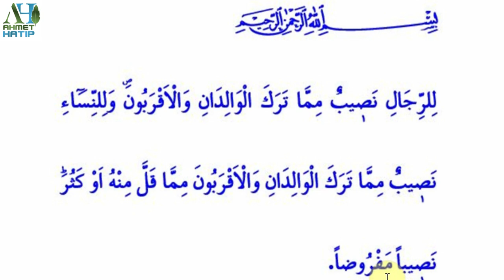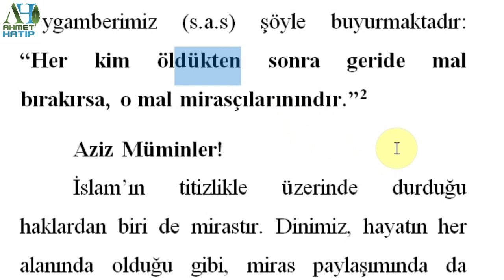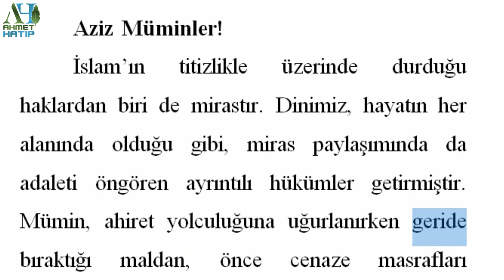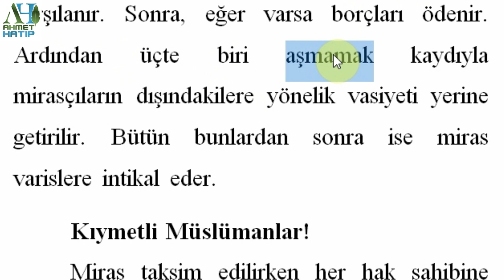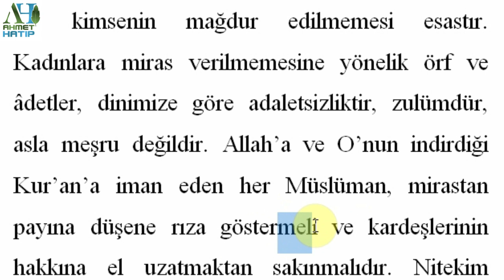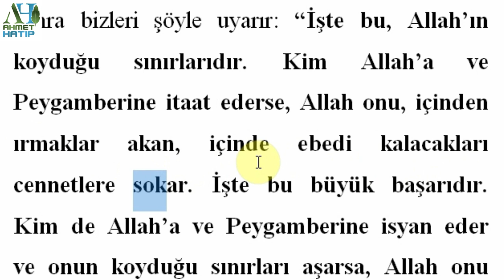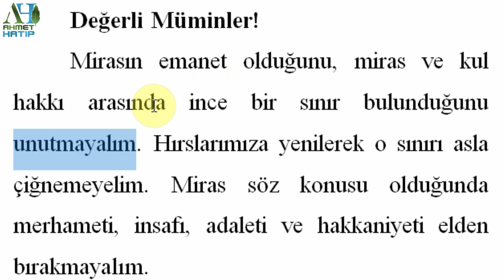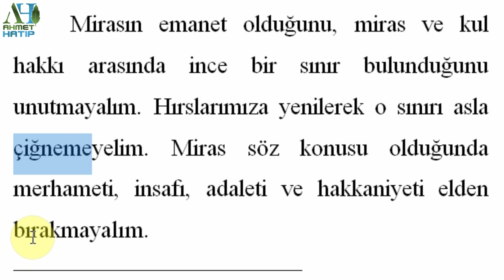خطبة تركية مترجمة رح تعلمك اللغة التركية بشكل متكامل 21 مع دليلك الخطيب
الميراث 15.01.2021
MİRAS: HER HAK SAHİBİNE HAKKINI VERMEK
Muhterem Müslümanlar!
Okuduğum ayet-i kerimede Yüce Rabbimiz şöyle buyuruyor: “Anne babanın ve yakınların miras olarak bıraktıklarından erkeklere pay vardır; yine anne babanın ve akrabanın miras olarak bıraktıklarından kadınlara da pay vardır; azından çoğundan, belli pay.”
Okuduğum hadis-i şerifte ise Sevgili Peygamberimiz (s.a.s) şöyle buyurmaktadır: “Her kim öldükten sonra geride mal bırakırsa, o mal mirasçılarınındır.”
Aziz Müminler!
İslam’ın titizlikle üzerinde durduğu haklardan biri de mirastır. Dinimiz, hayatın her alanında olduğu gibi, miras paylaşımında da adaleti öngören ayrıntılı hükümler getirmiştir. Mümin, ahiret yolculuğuna uğurlanırken geride bıraktığı maldan, önce cenaze masrafları karşılanır. Sonra, eğer varsa borçları ödenir. Ardından üçte biri aşmamak kaydıyla mirasçıların dışındakilere yönelik vasiyeti yerine getirilir. Bütün bunlardan sonra ise miras varislere intikal eder.
Kıymetli Müslümanlar!
Miras taksim edilirken her hak sahibine hakkının verilmesi, kadın-erkek, büyük-küçük hiç kimsenin mağdur edilmemesi esastır. Kadınlara miras verilmemesine yönelik örf ve âdetler, dinimize göre adaletsizliktir, zulümdür, asla meşru değildir. Allah’a ve O’nun indirdiği Kur’an’a iman eden her Müslüman, mirastan payına düşene rıza göstermeli ve kardeşlerinin hakkına el uzatmaktan sakınmalıdır. Nitekim Rabbimiz mirasla ilgili hükümleri beyan ettikten sonra bizleri şöyle uyarır: “İşte bu, Allah’ın koyduğu sınırlarıdır. Kim Allah’a ve Peygamberine itaat ederse, Allah onu, içinden ırmaklar akan, içinde ebedi kalacakları cennetlere sokar. İşte bu büyük başarıdır. Kim de Allah’a ve Peygamberine isyan eder ve onun koyduğu sınırları aşarsa, Allah onu ebedi kalacağı cehennem ateşine sokar. Onun için alçaltıcı bir azap vardır.”
Değerli Müminler!
Mirasın emanet olduğunu, miras ve kul hakkı arasında ince bir sınır bulunduğunu unutmayalım. Hırslarımıza yenilerek o sınırı asla çiğnemeyelim. Miras söz konusu olduğunda merhameti, insafı, adaleti ve hakkaniyeti elden bırakmayalım.
اللي ضايع بالقناة ويبحث عن ترتيبها المنسّق

سلسلة مبسطة لتعليم اللغة التركية بشكل سهل ومتكامل
حيث تطوّر فهم الكلام التركي والقراءة والاستماع والقواعد
بالتوفيق